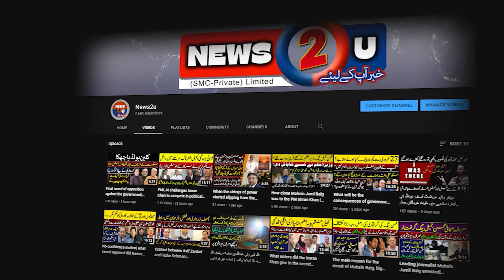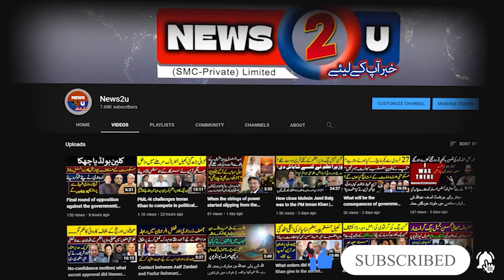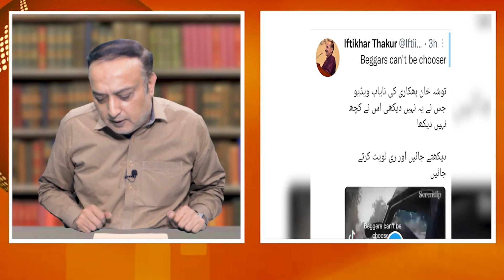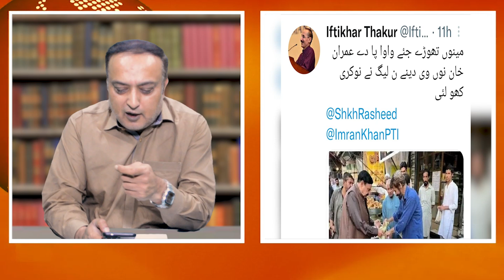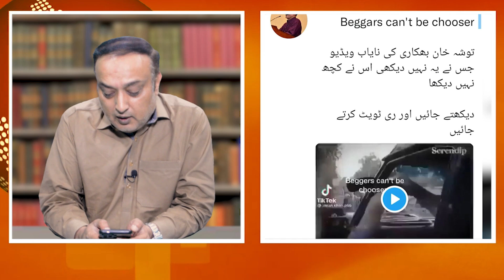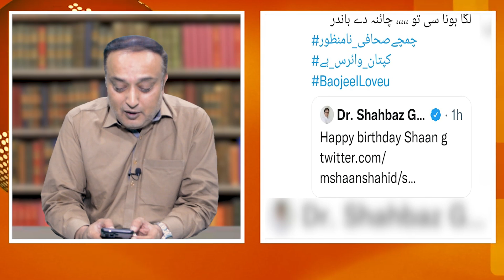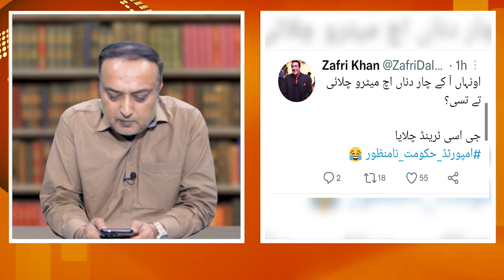سیاسی جنگ میں سٹیج اداکاروں کی انٹری,عمران خان تبلیغی ہو گئے Raja Aatif Zulfiqar|News2u